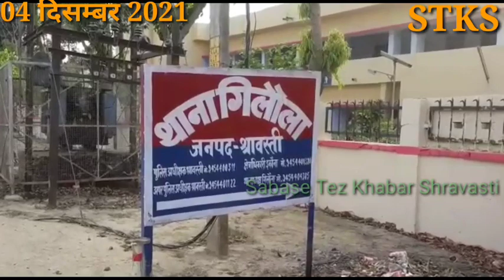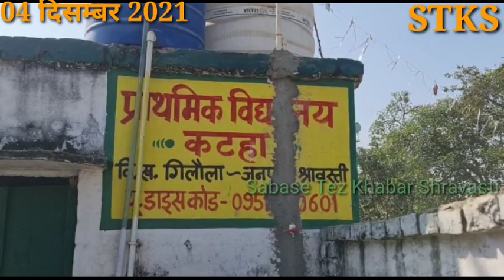ट्रैक्टर हुआ अनियन्त्रित